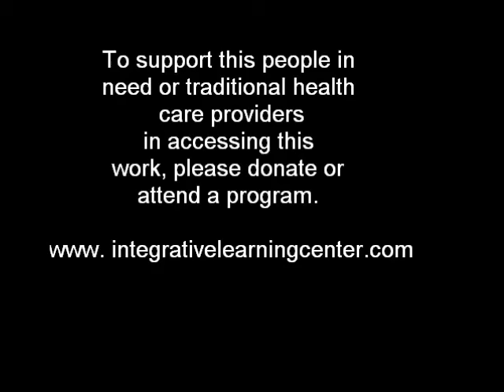MarySusan Shares The Impact of Integrative Learning Center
Physical Therapist and Feldenkrais practitioners shares how the mission of Integrative Learning Center Impacts Lives